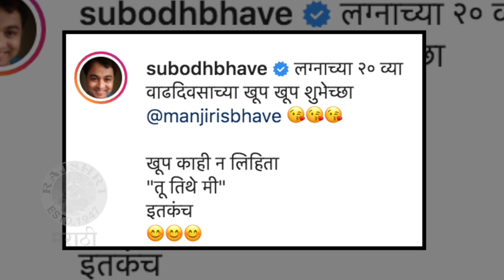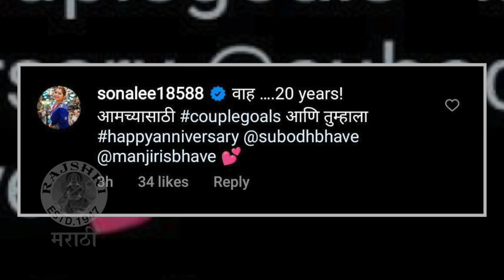Subodh Bhave Wishes Wife Manjiri on their 20th Wedding Anniversary | Shares Throwback Pictures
अभिनेते सुबोध भावे आणि मंजिरी भावे यांच्या लग्नाला वीस वर्ष पूर्ण झाली. यानिमित्ताने लग्नाचे फोटो शेअर करत त्यांनी मंजिरीला वाढदिवसाच्या शुभेच्छा दिल्या. Watch this video to know more.